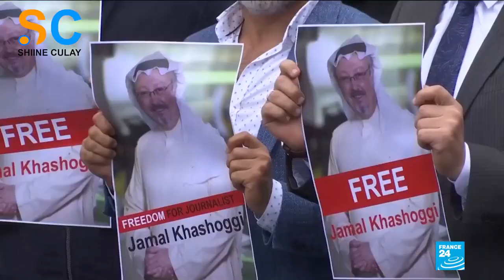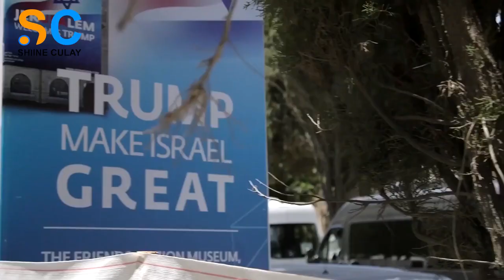Turkiga oo ku cadeeyey Sucuudiga dilkii Khashoggi - Wararkii Caalamka